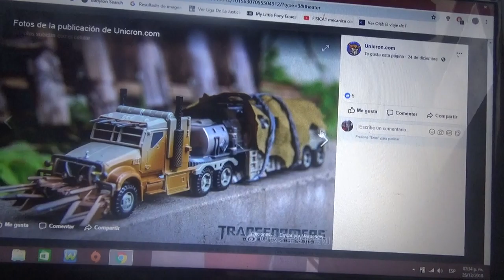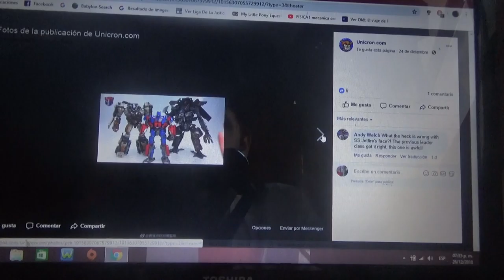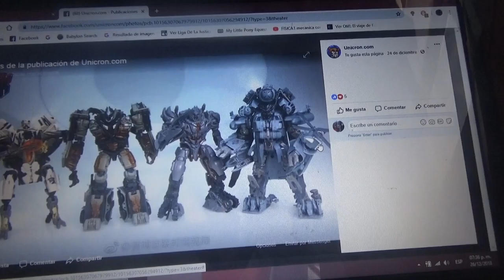Mas imágenes de DOTM Megatron Leader Class para Transformers Studio Series